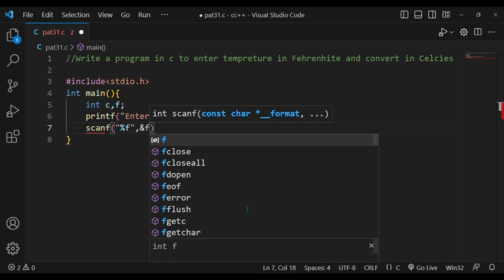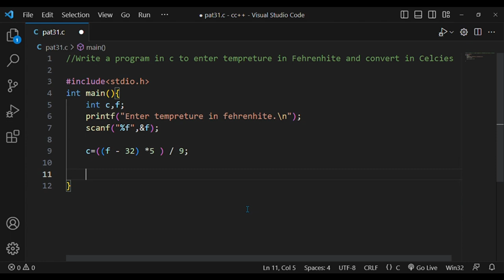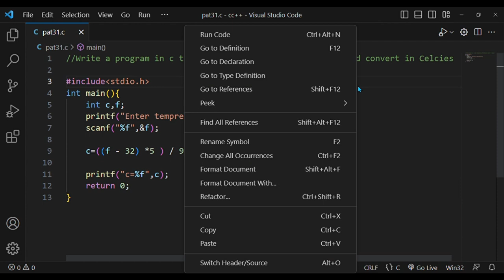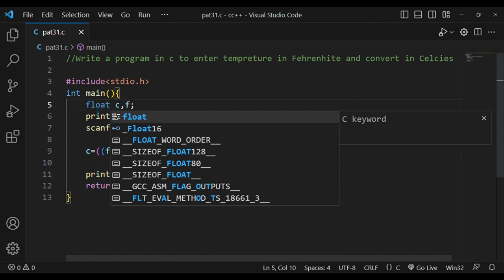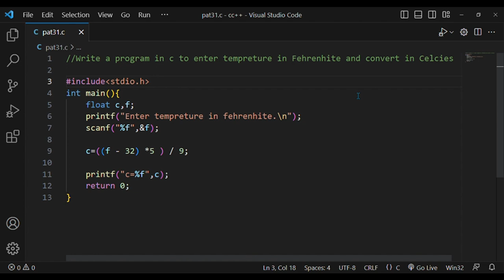#70. Program to covert fehrenhite to celsius.👆code is in description.